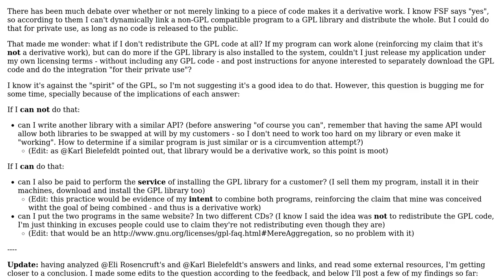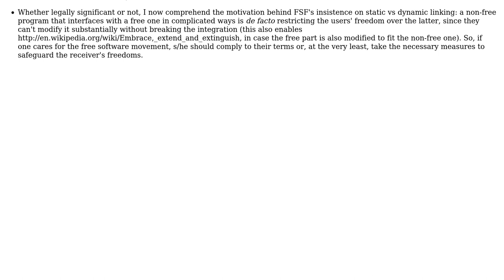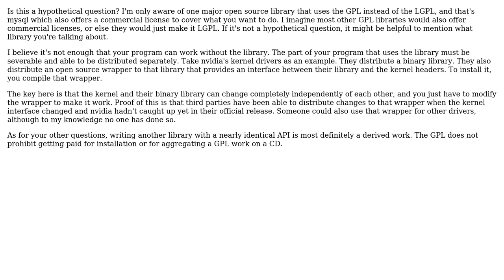Software Engineering: "Integratable" but not "integrated" GPL (2 Solutions!!)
Software Engineering: "Integratable" but not "integrated" GPL

With thanks & praise to God, and with thanks to the many people who have made this project possible! | Content (except music & images) licensed under CC BY-SA | Music | Images & others | With thanks to user mgibsonbr user Karl Bielefeldt user Eli Rosencruft user Cougar and the Stack Exchange Network Trademarks are property of their respective owners. You are responsible for your own actions.